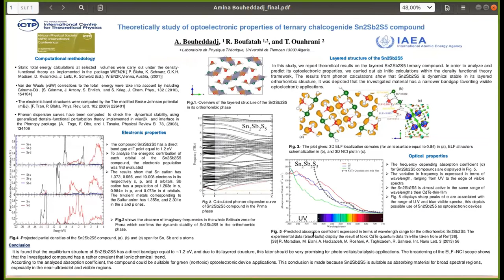Poster Parade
African Physical Society (AfPS) International Conference | (smr 3476)
2020_11_20-10_00-smr3476.mp4